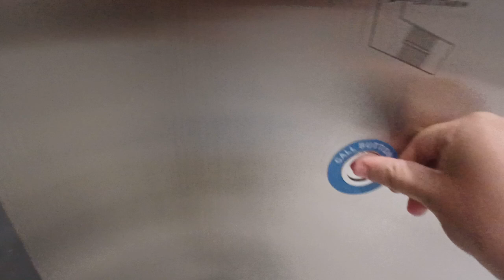MEI hydraulic elevator at the Westfield World Trade Center mall (Manhattan, NY)